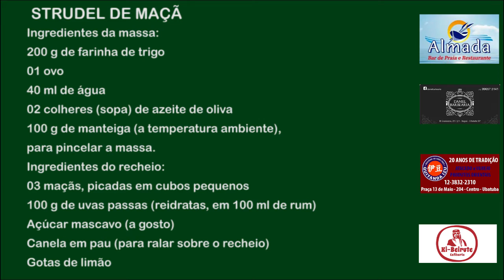STRUDEL DE MAÇÃ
Muito fácil de fazer, esta receita de strudel de maçã vai surpreender pela praticidade, crocância e sabor.